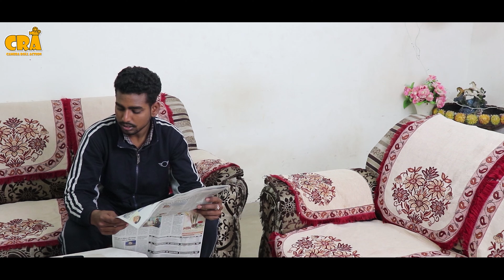Zarurat - Full Movie | New Hindi Full Movies 2022 | Latest Bollywood | Camera Roll Action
Director Munish Shah
Story CRA & Social Platforms
Editor Joseph
Presentation -Camera Roll Action
Label Camera Roll Action
Copyright Camera Roll Action